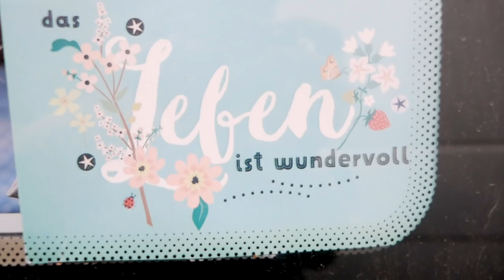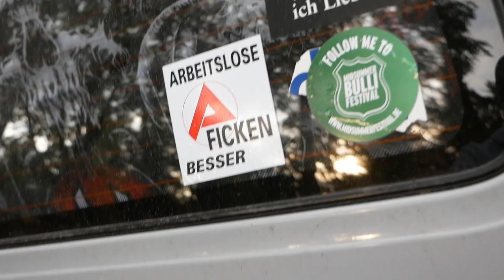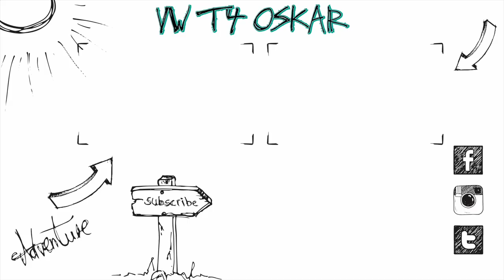VW Bustreffen Wietzendorf 2018 :)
Heute zeige ich euch was auf dem VW Bustreffen in wietzendorf so los war - es war einfach nur der Knaller! :)
Menschen:
Equipment:
Panasonic G70
12-35mm f2.8 Objektiv

Altes Equipment:
Vlog Kamera
20mm f1.7 Objektiv
25mm f1.7 Objektiv